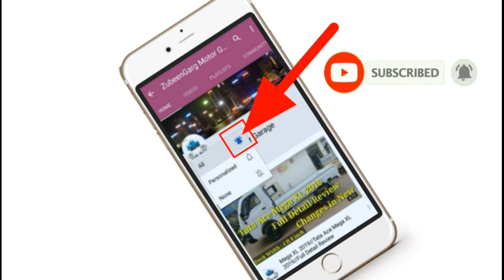Tata Ace Zip BS4 Ka Stering Problem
Tata Ace Zip BS4 Ka Stering Problem || ‎@ZubeenGarg Motor Garage  ‎@Asanur Vlogs

tata zip
tata jeep
tata zip diesel air pump
tata iris
zip gari
mahindra jeeto
mechanic
modified tata ace
motor garage
second hand car bongaigaon
tata
accelerator
ace
asanur rahman
ape bs6 engine oil change
auto bs6
auto engine
chahie
dynama
jumper
mahindra jeeto timing belt change
mahindra magic
master cylinder
mobile filter

Asanur Rahman
Dhantola
Dhantola Bazar
783372
Bongaigaon (Assam)
Instagram Username:- asanur__vlogs